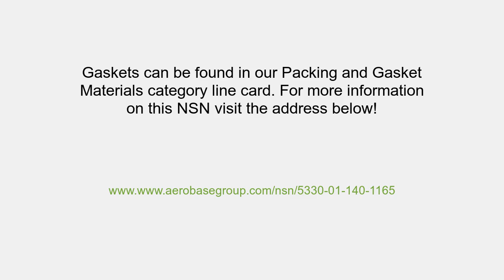NSN 5330-01-140-1165 Gasket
NSN 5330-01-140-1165 is a Compressible Bead With Flange Seal. It's part number is 44B3521-291. It can be found under the Nuts and Washers section on our website. for more information and to request a quote.